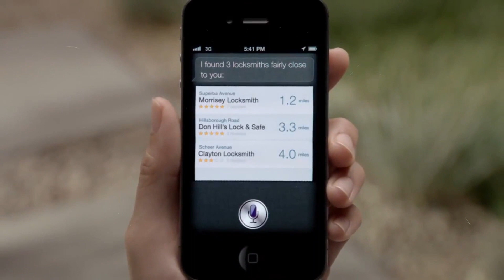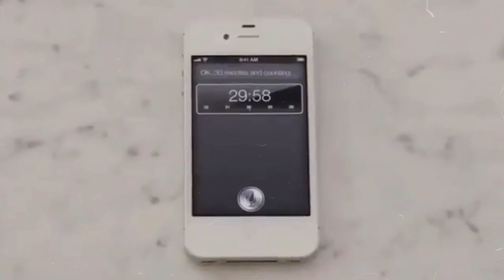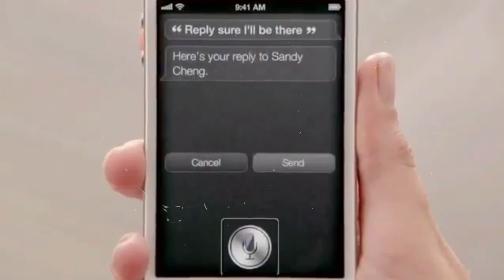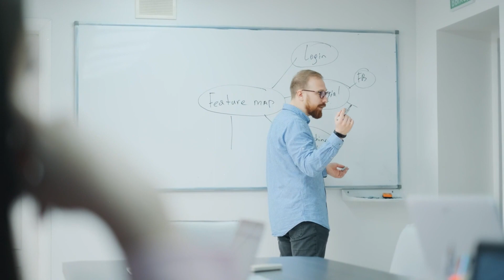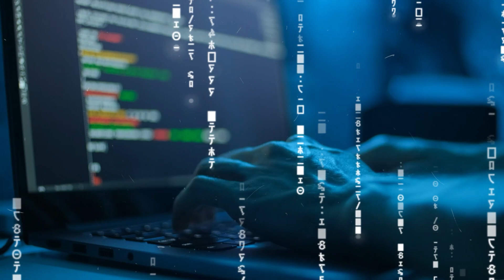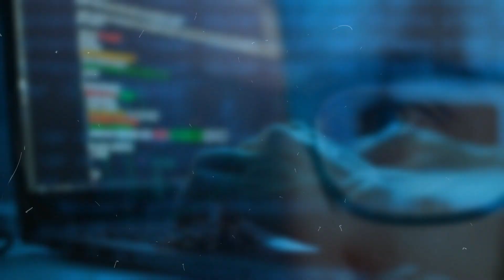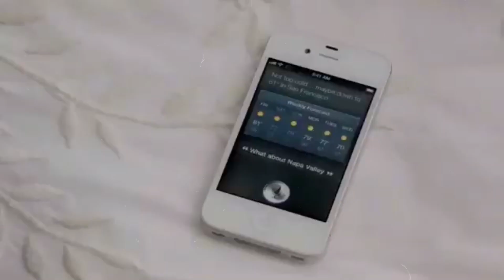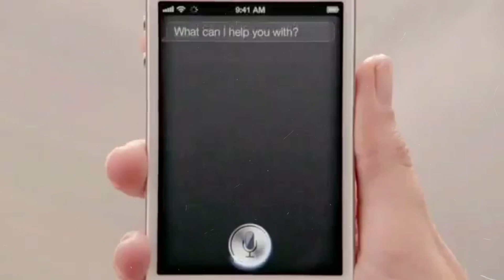Siri Transformed: 2024's AI-Powered Conversation Master! Apple WWDC 2024 Bomb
🍎 Unveiling Siri's Transformation: Next-Level AI Integration | Apple WWDC 2024 Preview 🚀

➤ Introduction:
Gear up for an exclusive glimpse into Apple's groundbreaking update to Siri at WWDC 2024. Get ready to dive deep into the next era of virtual assistants, enriched with advanced generative AI technology that'll change the game.

➤ Video Content:
Witness Apple's virtual assistant take a quantum leap forward with our in-depth exploration of the upcoming enhancements to Siri. This video unpacks:
✅ Siri's cutting-edge conversational capabilities—say goodbye to robotic replies!
✅ Integration with third-party apps, elevating multitasking to new heights.
✅ Customization features—tailoring Siri to your personality and style.
✅ Security commitments with on-device AI processing for stronger privacy.
✅ Advanced Ajax, the large language model powering Siri, and its capabilities.
✅ Beyond voice commands—Siri's new role as an interactive assistant for a myriad of tasks.
💡 Don't miss the details on anticipated improvements across Apple's ecosystem, from AI-driven features in applications to developer tool enhancements.

📣 Join the Conversation:
We're eager to hear your thoughts. Share your insights and predictions in the comments section below. Let's discuss the future of AI together!

📚 For Human Bookworms the AI Novels:

👉Artificial Intelligence vs. Human Intelligence
👉Prompting AI for beginners
👉Rise of the Machines: The AI Uprising
👉The Last Bastion: Defending Humanity from the AI Menace